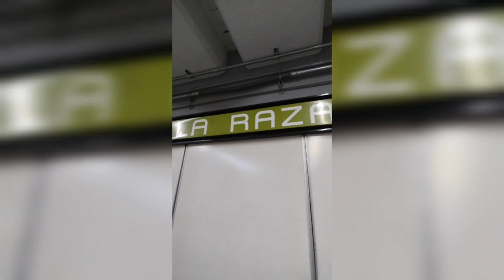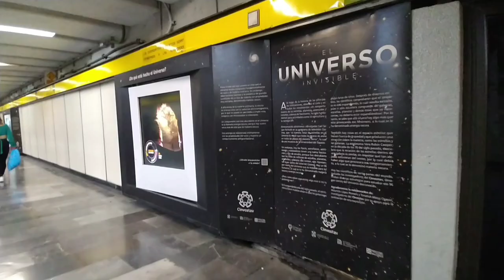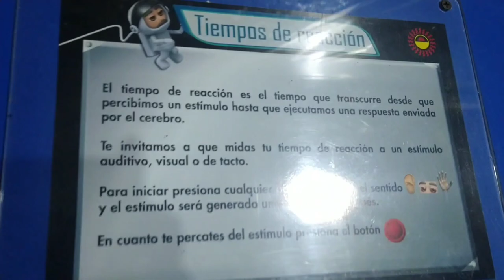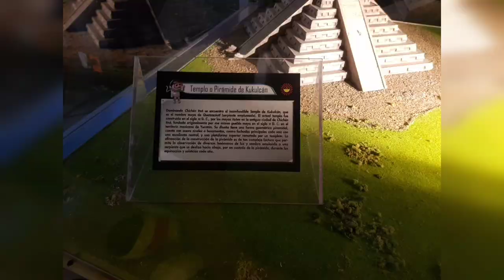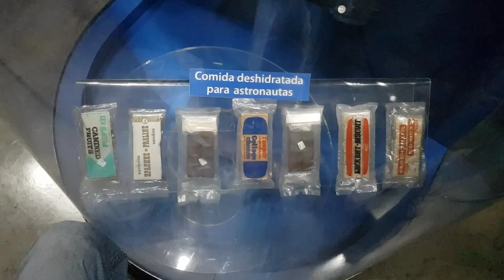Visitando el Planetario Luis Enrique Erro Cdmx